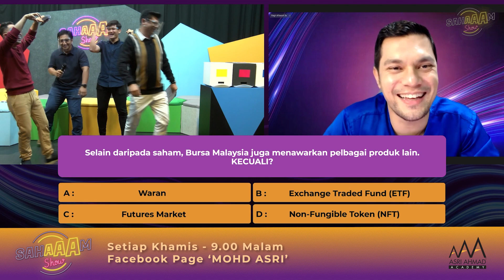Sahaaam Show Highlights EP05 | Kadar Inflasi US Melonjak Ke Paras Tertinggi! Apa Persiapan Pelabur?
Talk show yang lebih santai dan hebat!

Di episod 5 kami membawakan topik tentang 'Kadar Inflasi US Melonjak Ke Paras Tertinggi! Apa Persiapan Pelabur?'

Serta kami juga membawakan tetamu khas untuk menceritakan pengalaman pahit manis mereka sejak melibatkan diri dalam pasaran saham Bursa Malaysia.

Semuanya anda akan saksikan dalam… SahAAAm Show! Setiap hari khamis, jam 9.00 malam!